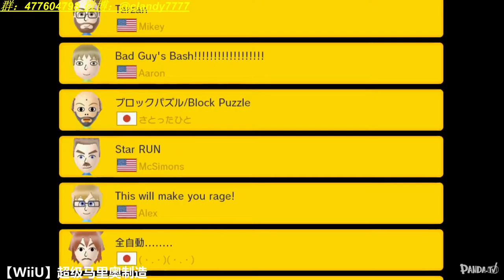mario and love 100 day by clandy7777 Oct 19 part2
mario and love 100 day